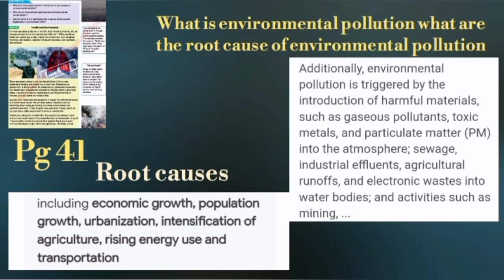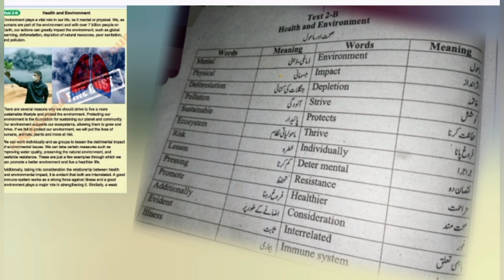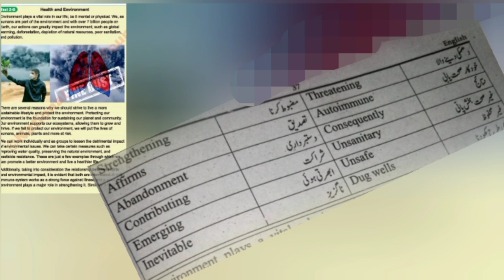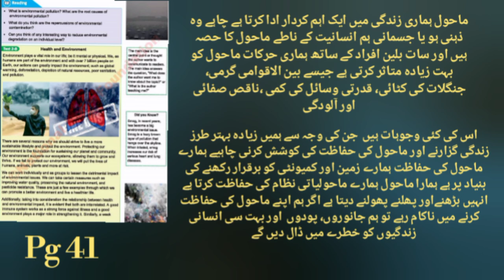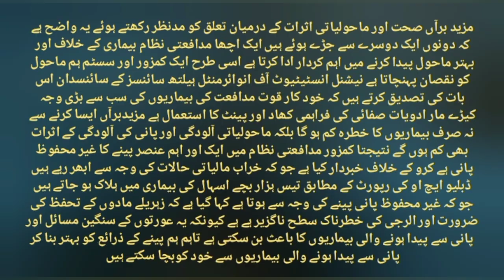English 8 nbf unit 2 PG 41 to 45|health and environment